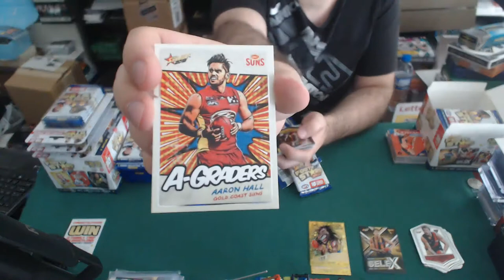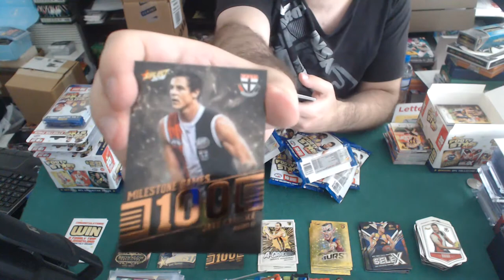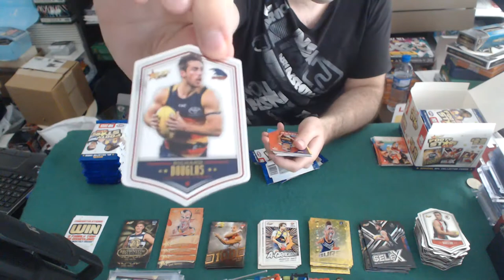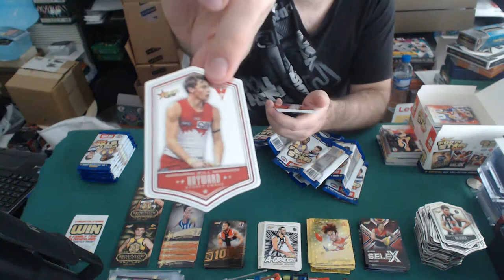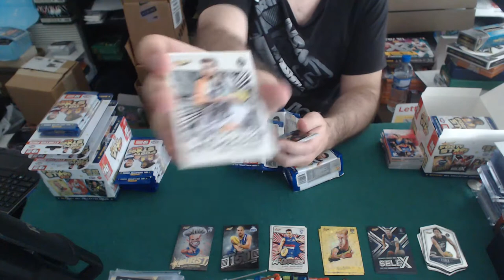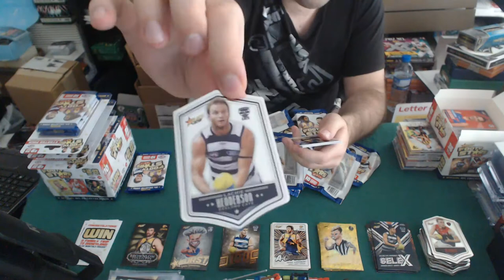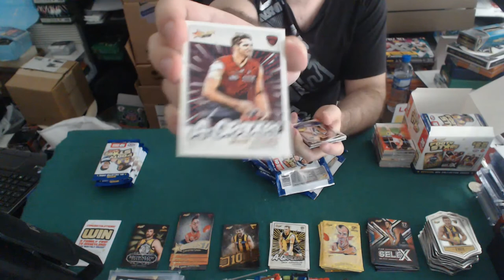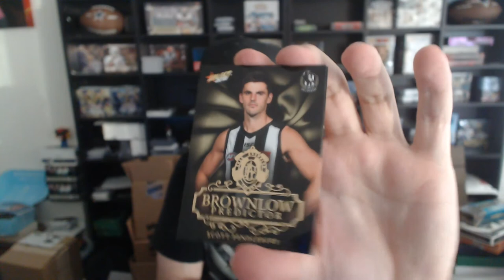2018 AFL Footy Stars Bite Size #806, #807 - Live Break (06/03/2018)